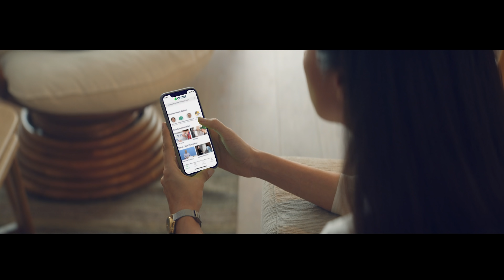Armut Reklam Filmi - İyiKiYanımızda 2020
Armut.com İyi ki Yanımızda Reklam Filmi
Reklam Künyesi:
Reklamveren: Armut
Reklamveren Marka Ekibi: Gizem Ekiz, Cansu Uludağ, Kutay Yapar
Reklamveren Kreatif Ekibi: Cengiz Sarı, Çiğdem Özkan
Yapım Şirketi:  Y Generation Films
Yönetmen: Aykut Alp Ersoy
Prodüktör: Canan Altınbulak
Görüntü Yönetmeni: Alican Akgün
Sanat Yönetmeni: Yiğit Abik
Post Prodüksiyon: Samet Varol
Renk Düzenleme: The Post Brothers – Ercan Küçük